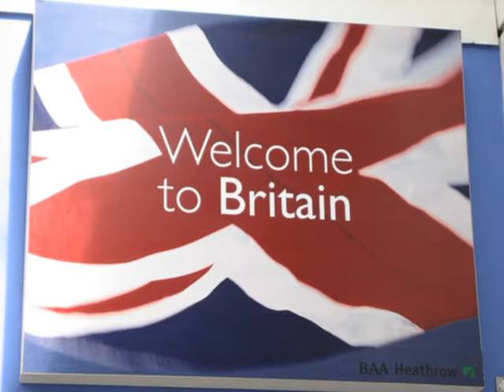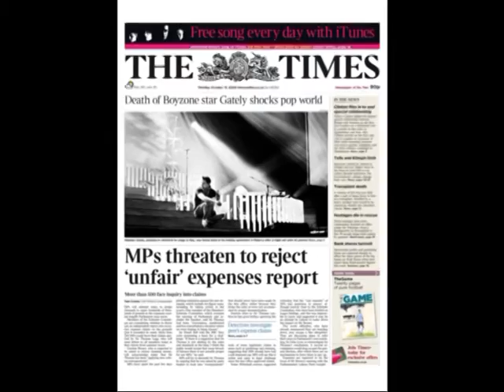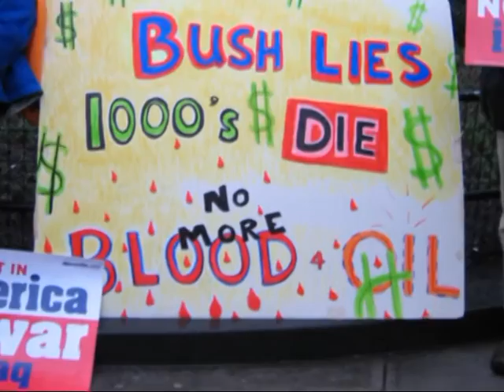Raxstar - Roots (Official Video)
RAXSTAR - ROOTS produced by SunitMusic taken from the Late on Time  mixtape